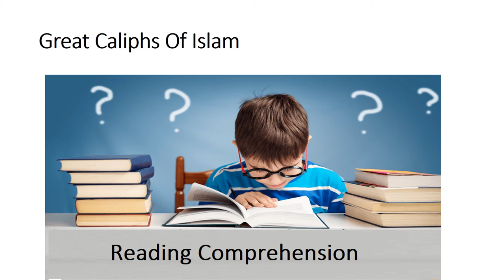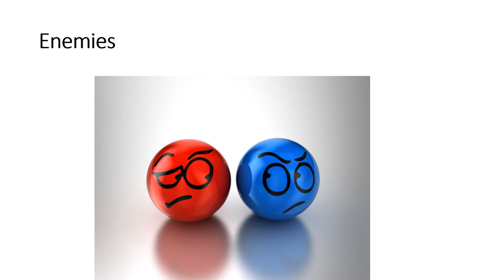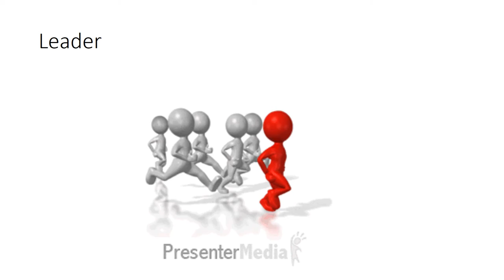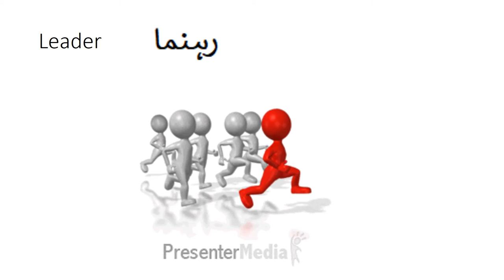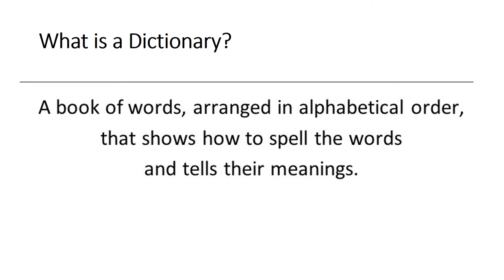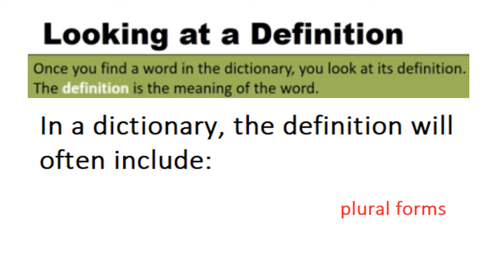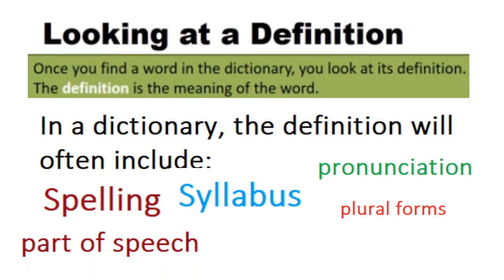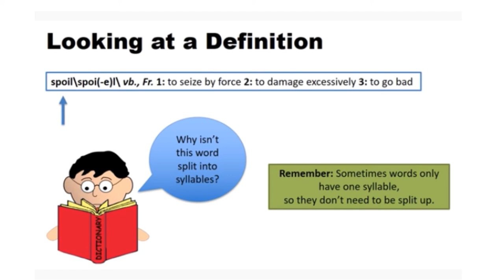English 4/chapter 1.10/Reading comprehension/Great Caliphs Of Islam in Urdu